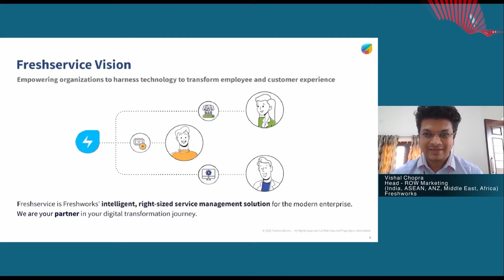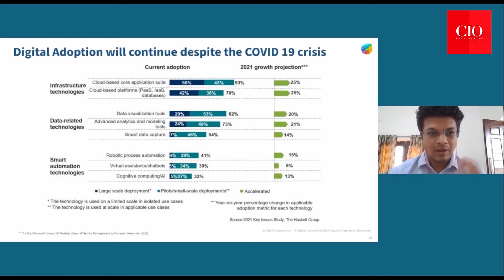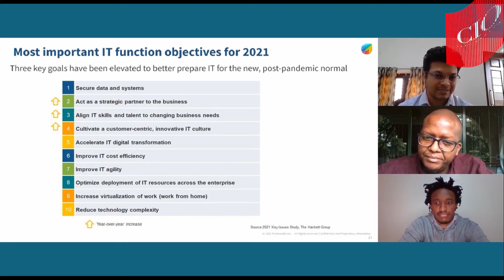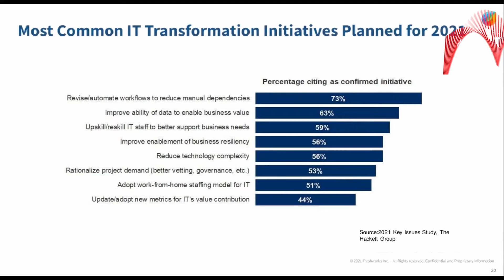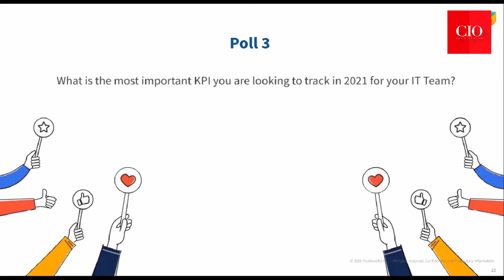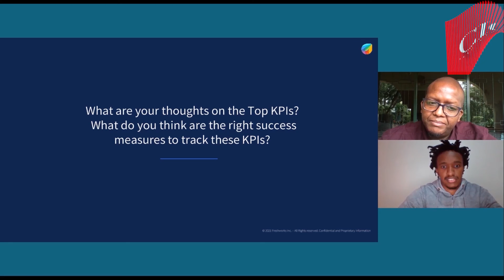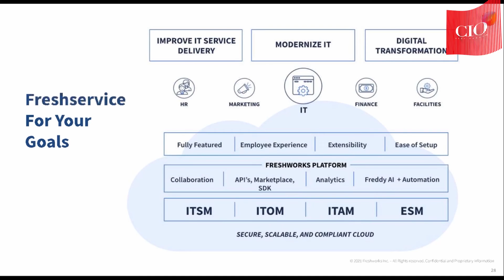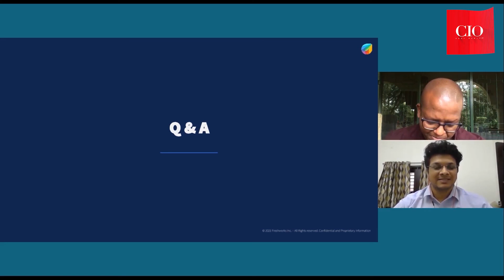IT Predictions 2021 (Introduction)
The events of 2020 challenged business leaders globally like never before. Join our IT Predictions 2021 live webinar with an expert panel to get a deeper understanding of the dynamics that will shape 2021, and explore how to harness disruption to drive meaningful change and growth.

During this webinar, our IT practice leaders will discuss the most important trends and expectations of IT's 2021 agenda. We will analyze results from The Hackett Group's Key Issues Study on current industry progress and results. Our panel will help guide the discussion to shape how organizations will adapt to the aftermath of a yearlong pandemic and how that impacts the workforce and the IT operating model. We will also update adoption levels and impacts of digital tools and technologies.